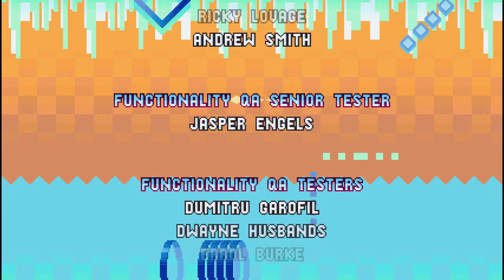[TAS] Sonic Mania Encore - Speedrun "All Emeralds"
This is a Tool-Assisted Speedrun.
This is a speedrun of Sonic Mania Plus in Encore Mode in 43:51.33 to all emeralds. All emeralds is Good Ending/Best Ending.
Total re-record count: 21618.

✩ Game Description ✩
Sonic Mania is a platform game published by Sega for Nintendo Switch, PlayStation 4, Xbox One, and Windows in August 2017. Produced in commemoration of the Sonic the Hedgehog series' 25th anniversary, Sonic Mania pays homage to the original Sega Genesis Sonic games, featuring speedy side-scrolling gameplay. It takes place over 12 levels, including several redesigned from past games. The story follows Sonic, Tails and Knuckles as they venture to defeat their nemesis Doctor Eggman and his robotic henchmen, the Hard-Boiled Heavies.

Plus is an expanded version of Sonic Mania. It was released in July 2018 both physically and digitally for the Nintendo Switch, PlayStation 4, and Xbox One consoles; and as a digital-only release on Steam for the PC. The content introduced in this version was also made available as downloadable content to digital copies of the original game for all platforms. This re-release adds two new characters to the game, Mighty the Armadillo and Ray the Flying Squirrel, as well as a new game mode, Encore Mode, and expands the Competition Mode up to four players.

⏱ Timecodes:
▶ 0:00 - The Beginning
▶ 0:29 - Angel Island
▶ 1:18 - Green Hill
▶ 4:12 - Chemical Plant
▶ 9:29 - Studiopolis
▶ 13:51 - Flying Battery
▶ 16:48 - Press Garden
▶ 19:24 - Stardust Speedway
▶ 22:41 - Hydrocity
▶ 26:54 - Mirage Saloon
▶ 29:17 - Oil Ocean
▶ 30:59 - Lava Reef
▶ 34:59 - Metallic Madness
▶ 38:39 - Titanic Monarch
▶ 44:16 - Credits
▶ 52:32 - Outro

✩ Special Thanks ✩
Rubberduckycooly, MGRich - for decompilation of Sonic Mania.
Clément Gallet - for LibTAS.